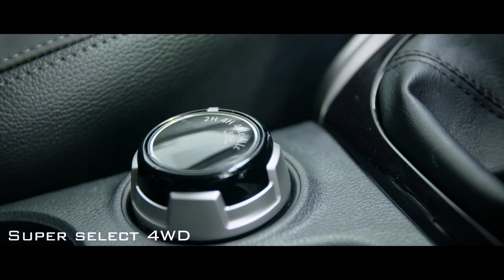A Quick Tour Of The New Series 5 Mitsubishi L200 Barbarian Pick Up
Hawkins Mitsubishi Penryn are proud to show you the new Series 5 Mitsubishi L200 Barbarian Pick Up.  Let us show you some of the great features and specification of our top of the range model.

We also have a great Contract Hire offer available to business users at the end of the film.

Hawkins Mitsubishi is located at Penryn, Cornwall and for more details please